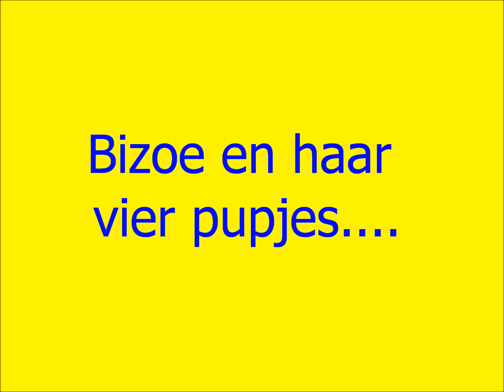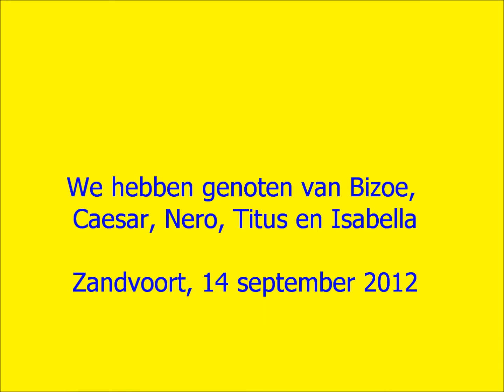Bizoe en haar vier pupjes